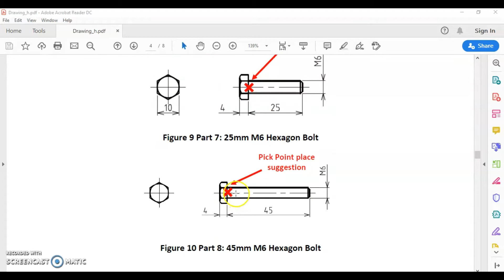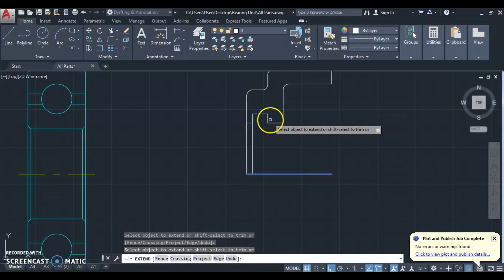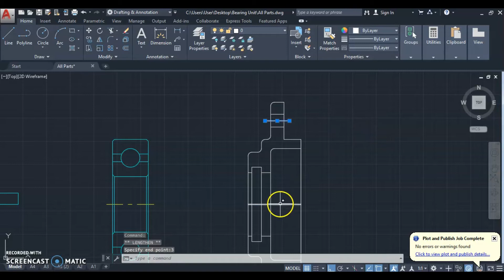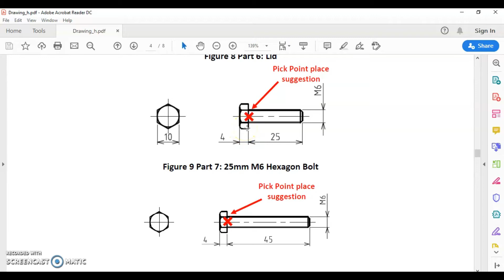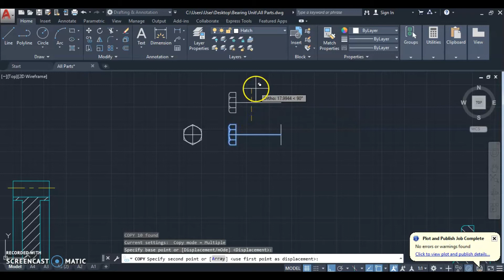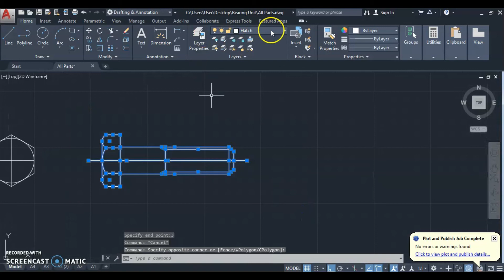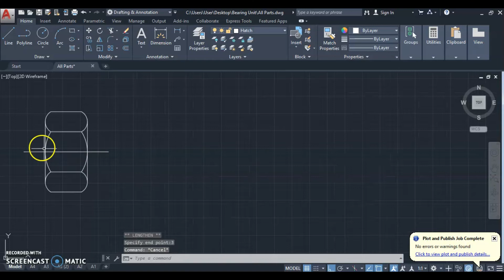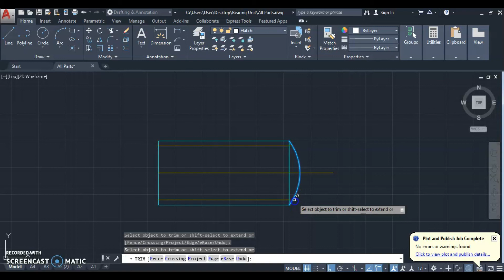Tutorial Bearing Unit 04 Part 06 11 Casing cover, bolts, washer, nuts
Tutorial Bearing Unit 04   Part 06 hingga Part 11

Casing cover, bolts, washer, nuts

Dalam video ini saya tunjukkan bagaimana hendak melukis cover bagi casing iaitu part 6, bagaimana nak melukis M6 bolt dan nut dalam pelbagai saiz dengan cara copy serta stretch. Teknik yang saya gunakan ini insya Allah akan menjimatkan masa anda jika melukis bolt atau nut dalam pelbagai saiz.

Semoga perkongsian ini akan memberikan idea kepada anda untuk melukis dengan baik untuk pelajaran atau kerjaya anda..